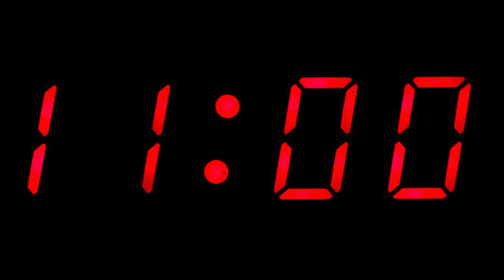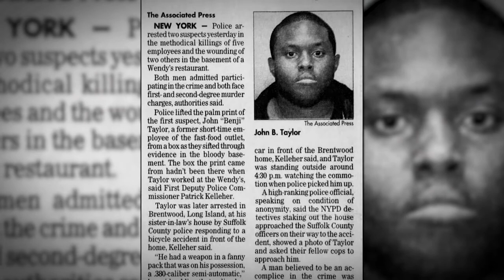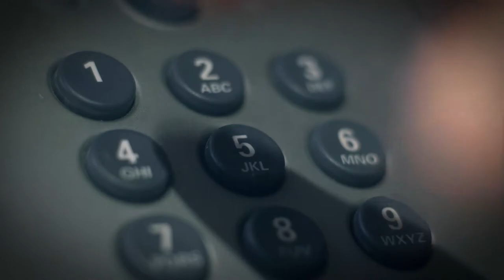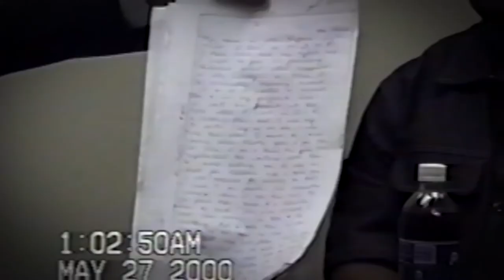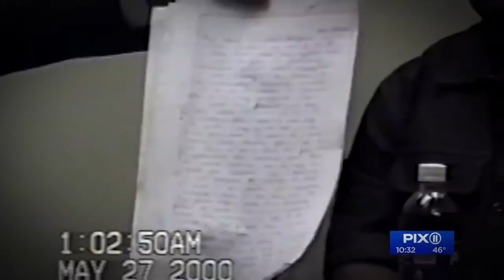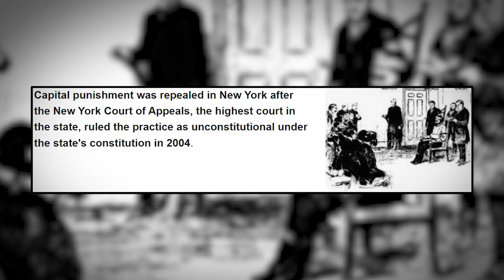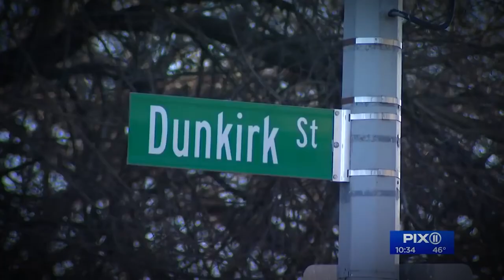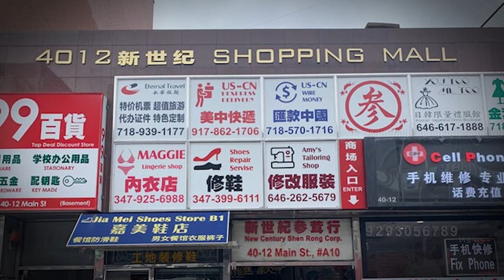The New York Wendy's Massacre | True Crime Documentary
This true crime documentary covers a disturbing incident that took place at a Wendy's in New York.